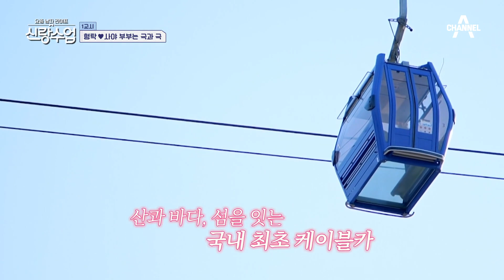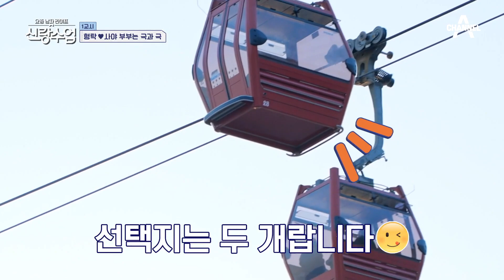형탁 살려(T_T) 사천의 명물 케이블카를 타러 온 형탁 부부! 그런데 바닥이 유리다? | 요즘남자라이프 신랑수업 92 회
바다와 산을 아우르는 케이블카를 타고
그림 같은 일몰 풍경에 입을 다물지 못하는 사야